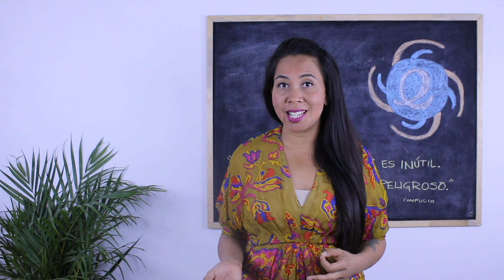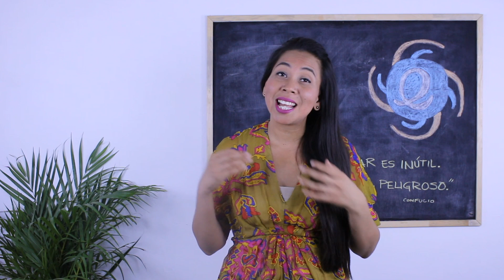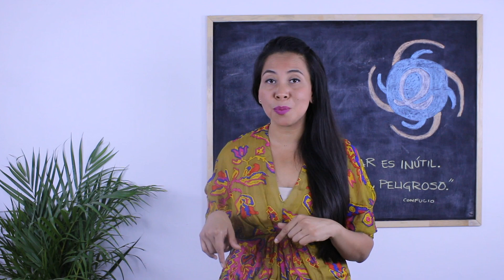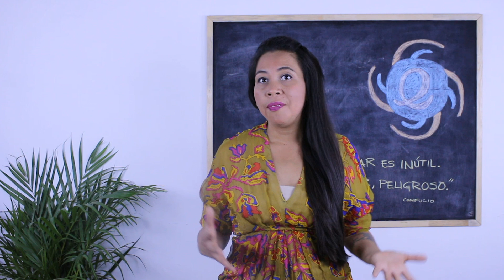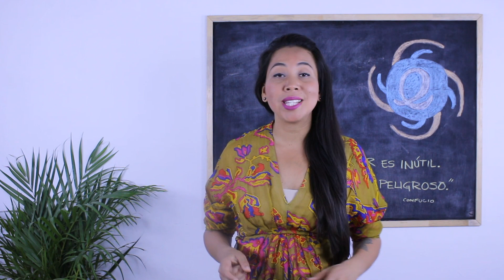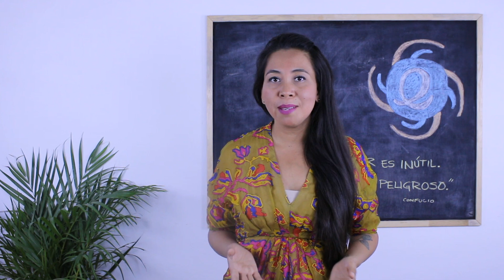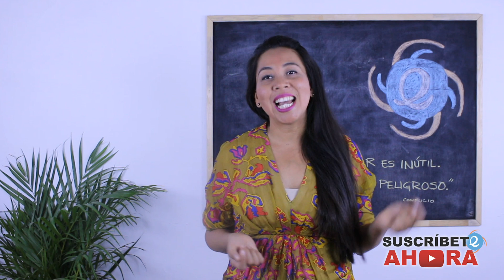hábitos MALOS para la SALUD ⚠️ [que hacemos todos los días] 😰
7 hábitos MALOS para la SALUD

Morderte las uñas o cepillarte los dientes son hábitos malos para tu salud que parecen ser inofensivas pero déjame decirte que estos hábitos podrían poner en riesgo tu vida
El día de hoy te presentamos 7 hábitos que son malos para tu salud y que tu ni siquiera lo sospechabas.
Acompáñame hasta el final y descubre porque tomar jugos de frutas podría poner en riesgo tu vida.
¡Comenzamos!

00:00 Presentación
00:29 Desvelarte
02:01 Estornudar
02:33 Abrir la puerta del baño
03:36 Desodorante
04:46 Tomar jugos
06:05 Moderse las uñas
07:16 Lavarse los dientes